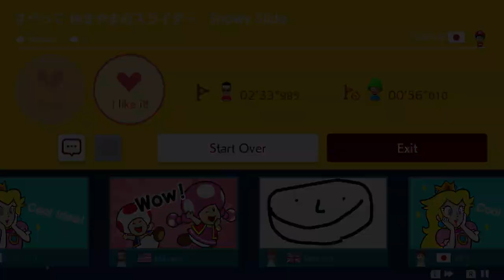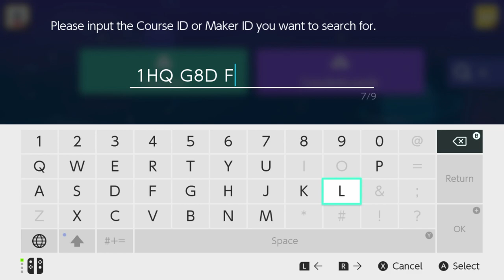How about we play some levels of Super Mario Maker 2?